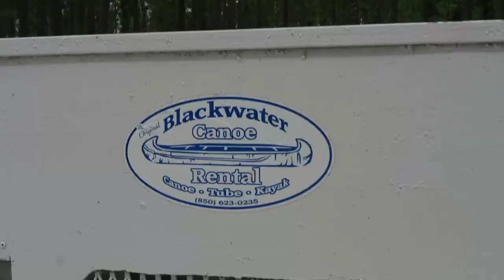FUN FAMILY RIVER ADVENTURE (Day 1566) | Clintus.tv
We grab a canoe and paddle our way down the Blackwater River!
for all the fun to be had!